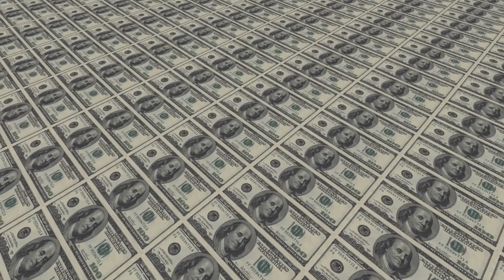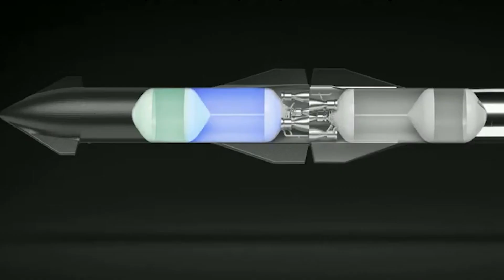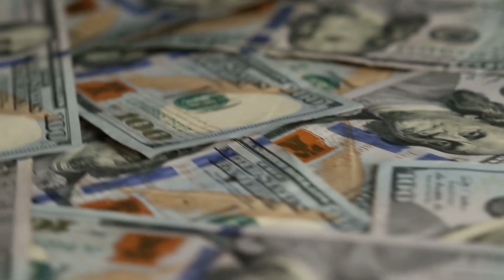NASA Just Realizes Why Starship Is Better Than SLS Rocket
NASA already believes in SpaceX's ability to land its astronauts on the lunar surface successfully. They buy all of Elon's ideas about the giant Starship and its engineering concept as a reliable transport system to explore space. Hence SpaceX and Elon Musk were awarded the $2.9 billion lunar lander contract.

Even if NASA's aim for the SLS was to enable astronauts to begin their mission of exploring areas far beyond the solar system, perhaps NASA's engineers believe that everything about the SLS rocket has not been put in place to make their ambition a reality. Therefore, NASA eventually chose to use SpaceX's Starship as their savior to achieve their moon goals.

Welcome to Tech SpaceX join us in our space journey to occupy mars 2022 with the great spacex raptors created by Elon Musk so we can some day watch mars red sky with the help of spacex polaris and the great service of starlink spacex pink could also be a good idea for our spacex fans.